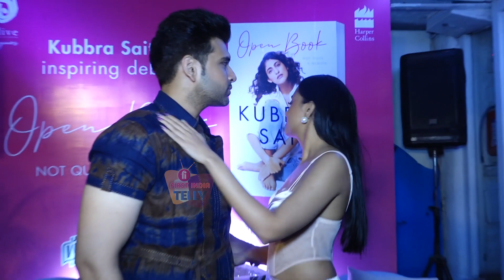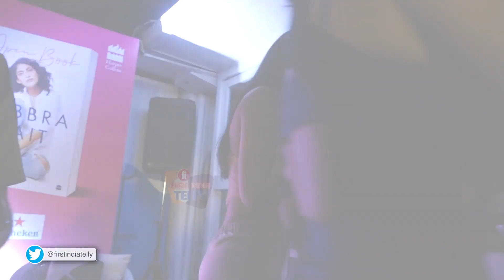Media के सामने Tejasswi और Karan हुए Romantic, दोनों की दिखी Cute Bonding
Tejasswi Prakash and Karan Kundrra spotted at Kubbera Sait's Book Launch. Watch First India Telly.

Producer : Ankita Gupta
Video Editor : Mitali Mayekar